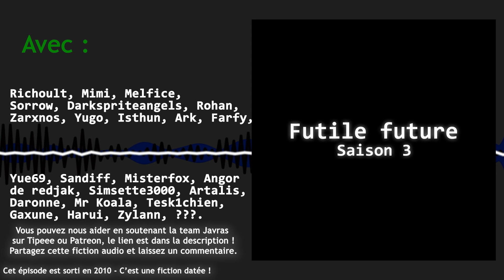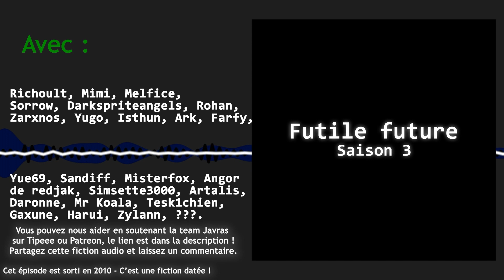Saga mp3 - Futile Future - Saison 3 - Episode 4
SYNOPSIS :
Richoult, écrivant la suite de Grippe Z0R1, est interrompu par un Richoult du futur. Apparemment, l’écriture de la suite de cette saga mp3 entrainerait des conséquences désastreuses pour Richoult et le Netophonix.

Scénariste : Richoult
Montage/Mixage : Richoult

Épisode sorti en 2010.